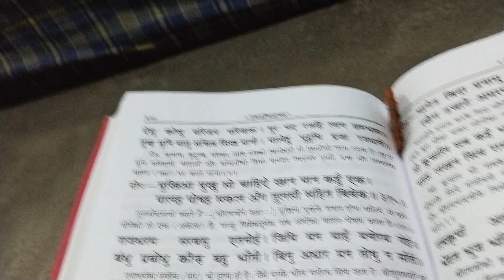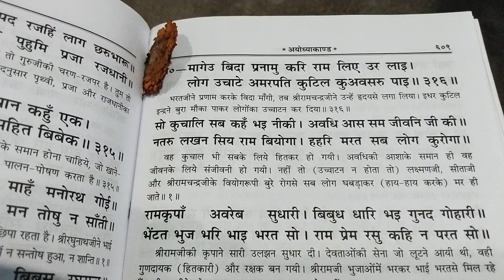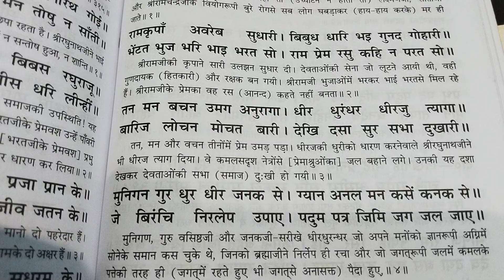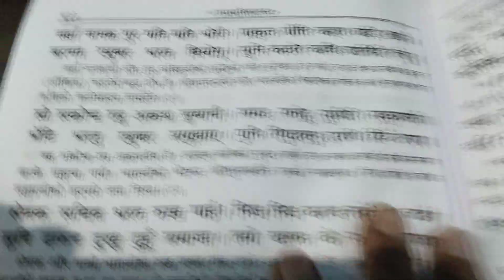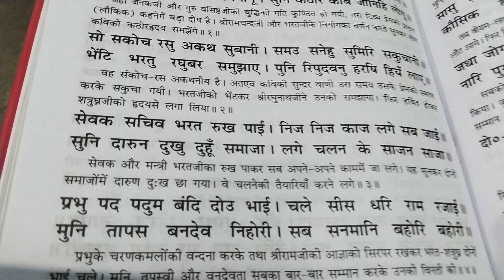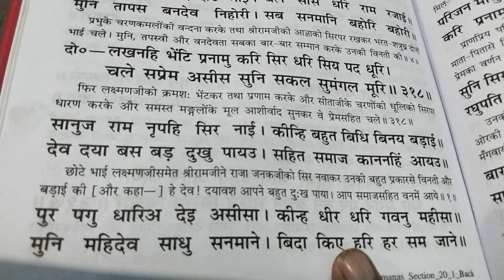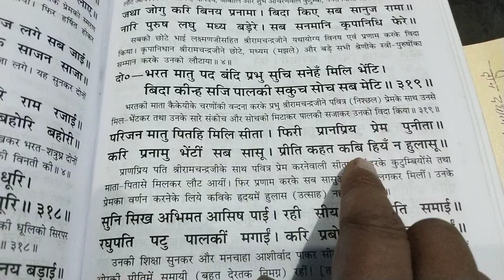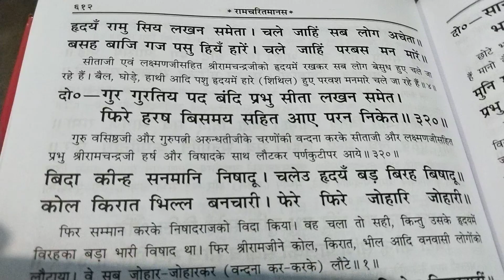अयोध्या काण्ड ।दोहा 315,320, चौपाई अर्थ सहित। प्रभु करि कृपा पांवरी दीन्ही।सादर भरत सीस धरि लीन्ही।।